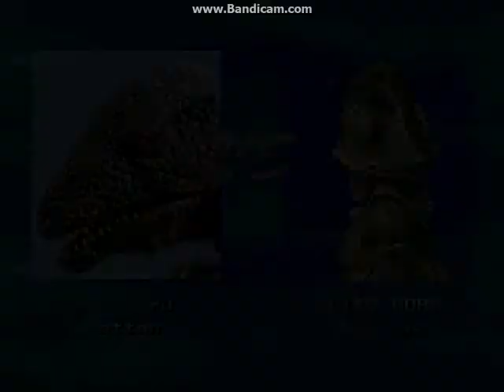MUGEN ゴロザウルス&デットンVSボーグ星人&ダイゴラス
リクエストする方は上記のブログから「リクエスト規約」を「きちんと」お読みのうえでリクエストをお願いします。